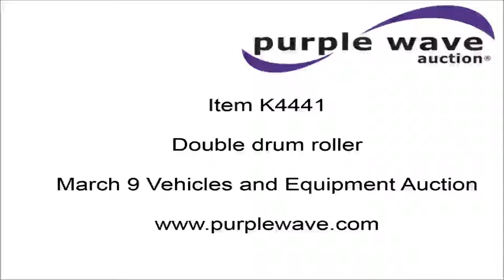Double drum roller for sale | sold at auction March 9, 2016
Double drum roller
Kohler 10 HP gas engine
Hydrostatic transmission
28" front drum
34" rear drum

It was located in Goddard, KS, and we sold it to the highest bidder for $605.